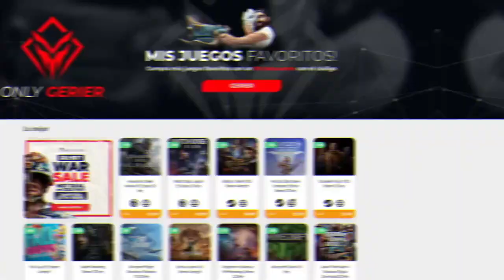LA VAMPIRA SUPREMA Y SUS DRAGONES • Wargroove - Episodio 10